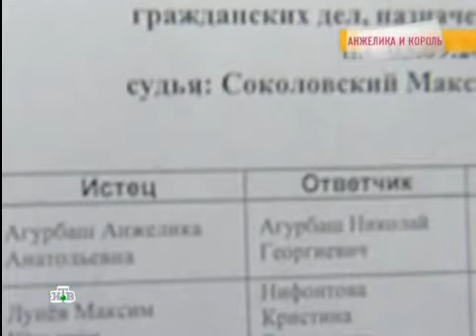Анжелика Агурбаш "Говорим и показываем"(2/2)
Сюжет о скандальном разводе Анжелики Агурбаш с мясным магнатом Николаем Агурбаш в программе "Говорим и показываем" (часть 2), эфир от 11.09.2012, телеканал НТВ.